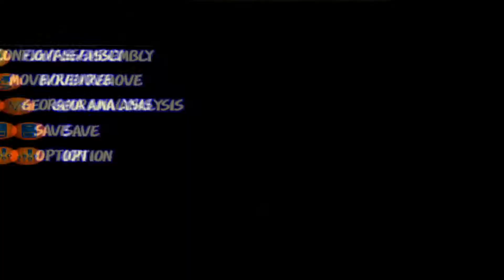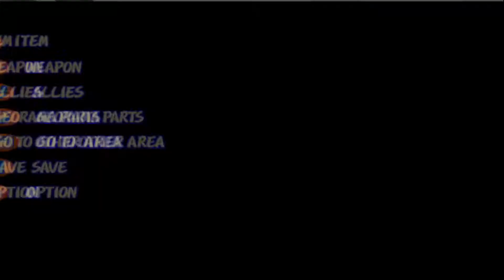[BST] Dark Cloud - Part 19 (S3 P6) [Stream]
Recorded/Streamed: 10/08/2018

Getting closer to finishing off this village, we have a lot of the villagers and buildings now.

Dark Cloud was developed by Level-5 and published by Sony Computer Entertainment on PS2. The content of Dark Cloud belongs to their owners, please support them and buy the game and play it.